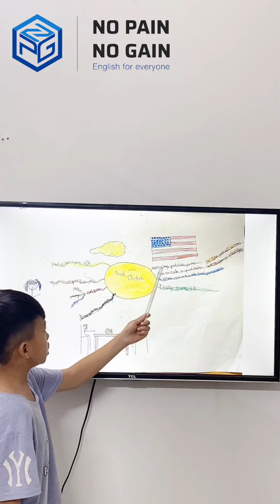Phúc Lâm - Windy B2 - T10/22